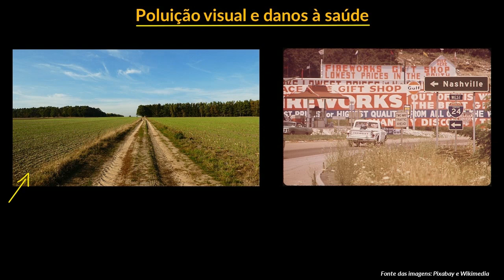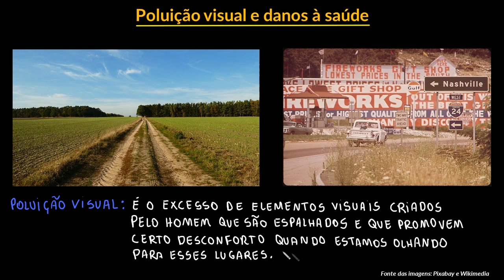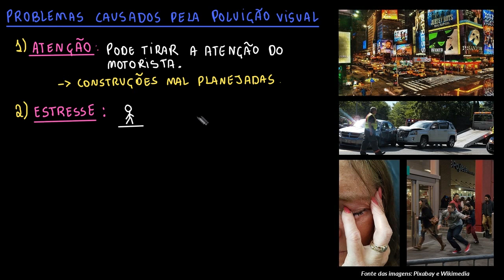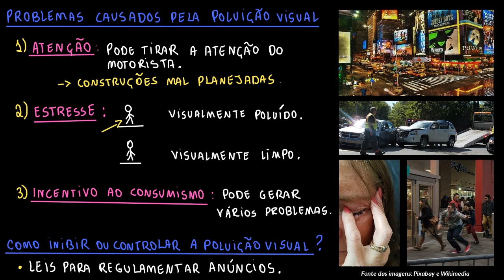Poluição visual e danos à saúde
Nesta videoaula apresentamos o conceito de poluição visual e suas consequências como, por exemplo, o stress e a desatenção que, por sua vez, podem causar acidentes. Abordamos também o descarte de resíduos e a possibilidade de consumo desenfreado gerados pelas propagandas.